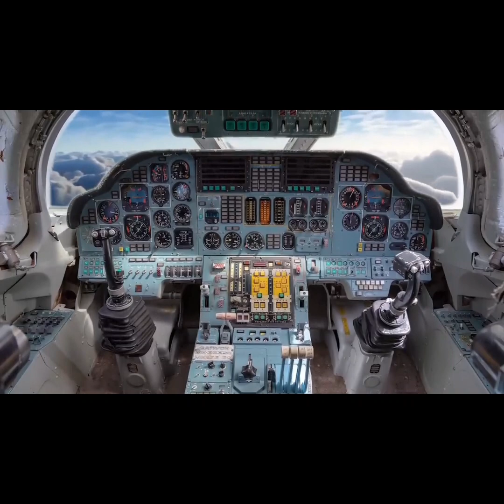c'est là elle a puissance de la Russie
la Russie est là pour les pauvres pour toutes celles qui n'ont pas la possibilité d'exprimer leur volonté de la liberté de se libérer de l'agneau colonialisme alors la Russie est là pour eux que Dieu bénit la Russie